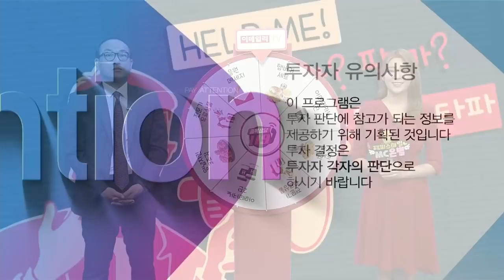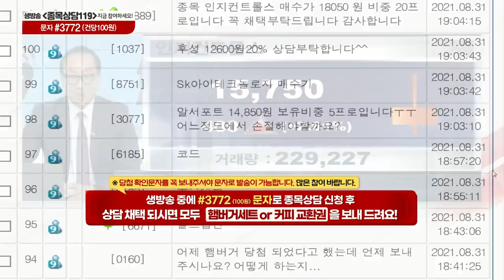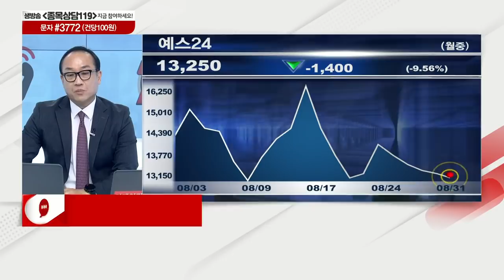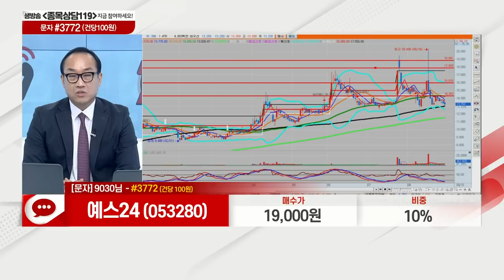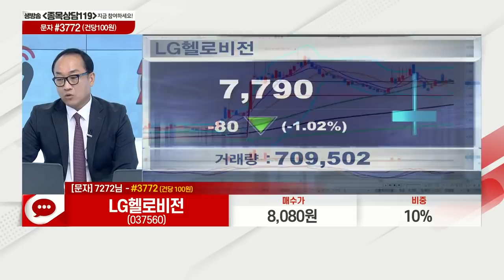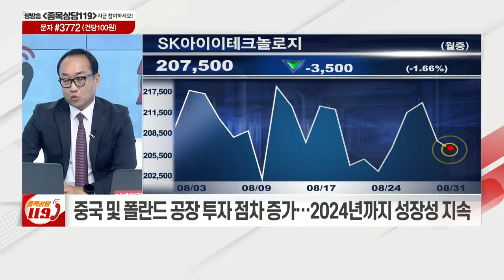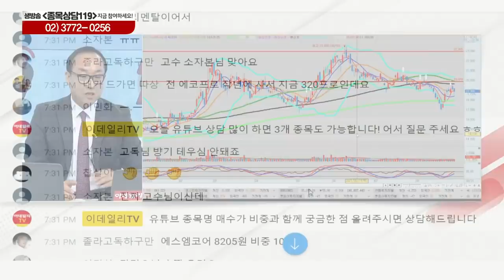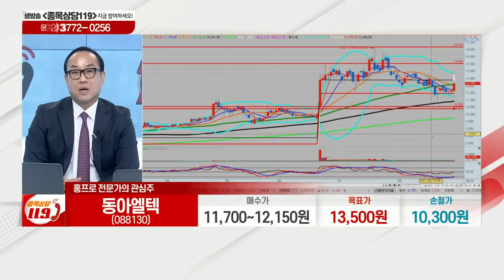인지컨트롤스, 예스24, 씨아이에스,LG헬로비전,후성,SK아이이테크놀로지,롯데관광개발,에스엠코어,아주IB투자,동아엘텍,리드코프_이데일리ON 홍프로_종목상담 119 (20210831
# 홍프로의 관심주 리뷰
# 홍프로의 관심주: 동아엘텍(088130)